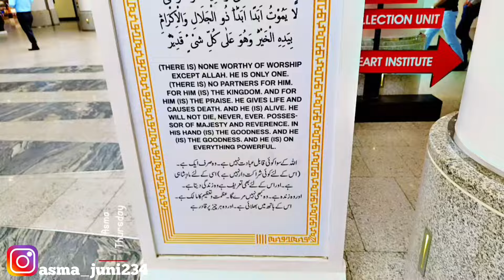Gaon Walo Ko Puri Karachi Explore Krwai 😭_Buri Nazar Lgna To HQ Nhi 💔 😱_Family vlog Pakistan❣️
Socha Nhi Tha K Meri Qismat Badl Jaye Gi 😭_Buri Nazar Lgna To HQ Nhi 💔 😱_Family vlog Pakistan❣️

quire's

asma junaid
chase value korangi
asma vlogs
qum hai kisi ke pyar mein full episode today
asma khan vlog
boltan market clothes wholesale market
chase value
chess value
pakistani vlogs new